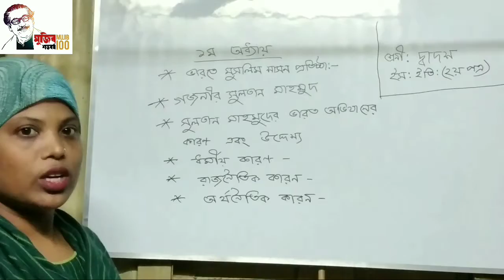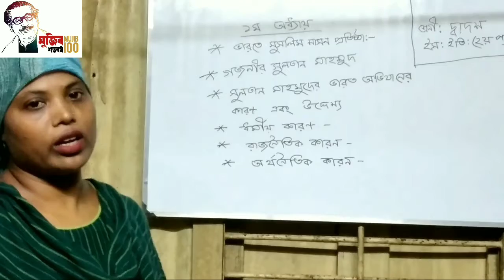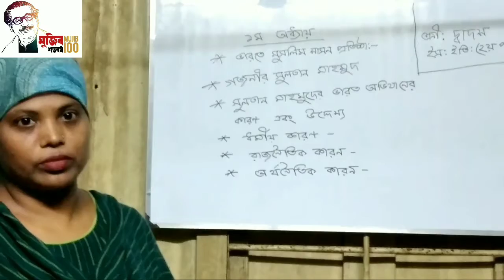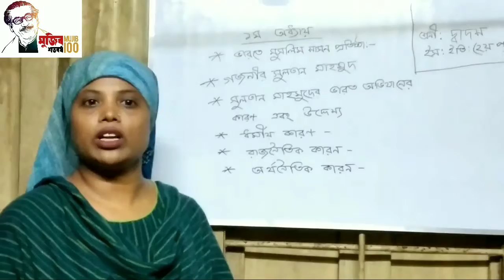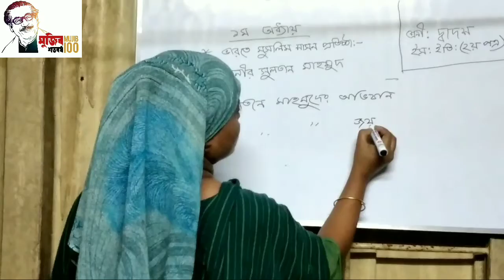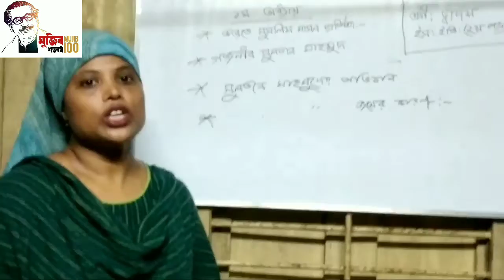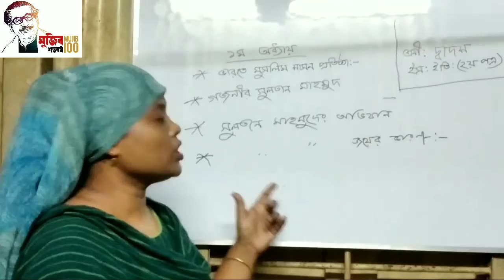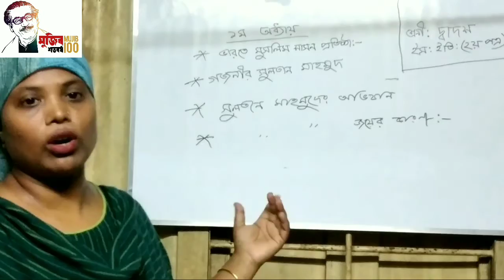উম্মে রুম্মান। বিষয়- ইস. ইতিহাস। পত্র-দ্বিতীয়। অধ্যায়-প্রথম। লেকচার-৩